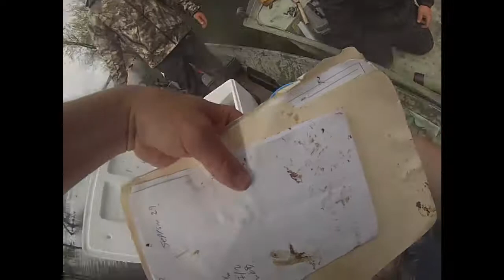FMB Bass Tourney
Thanks to all the anglers that helped us meet our goals, we indeed believe this was a huge success. Although the weather didn't cooperate we had a great time and caught a ton of fish.

This video is not on par with what I had envisioned. The weather forced me to use the GoPro only and the task of running the event was simply bigger than I thought it would be. I can't remember a day that passed me by faster.

We hop all the anglers had a great time and hope to see you all at the next Fivemileboys event!